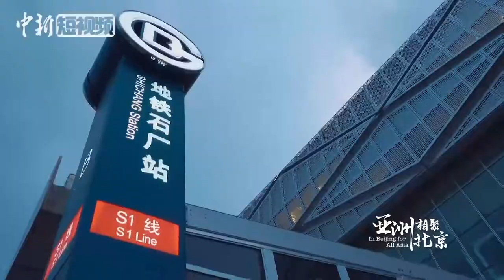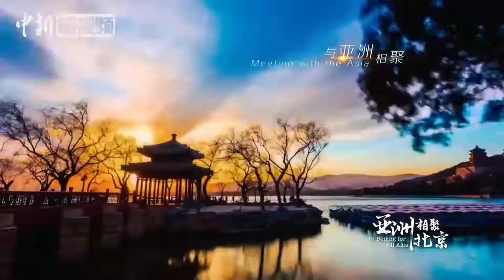亚洲相聚北京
亚洲文明对话大会于5月15日在北京开幕，文明因交流而多彩，文明因互鉴而丰富。宣传片《亚洲相聚北京》，带您领略多彩的北京！